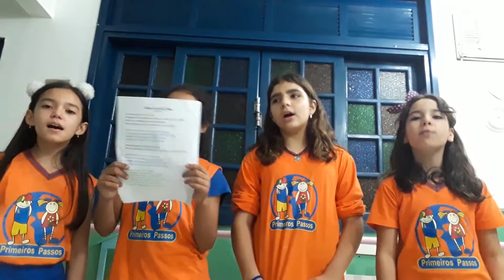Fim de Tarde - Fat Family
OFICINA DE CANTO na Escola Primeiros Passos onde os alunos aprendem todos os elementos da música de forma cantada.